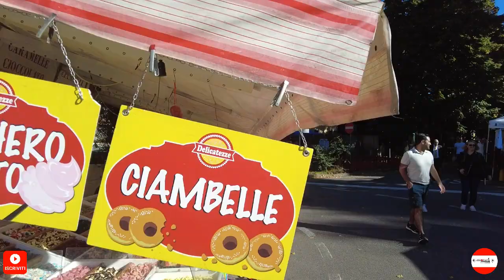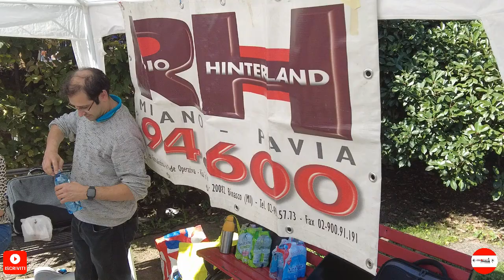Radio TorreTv live tra gli espositori e bancarelle alla Festa di Binasco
Le telecamere sono andate a riprendere la Festa di Binasco.Abbiamo fatto tappa tra gli espositori e le numerose bancarelle presenti,oltre a essere presenti con lo stand di Radio Hinterland fm 94,6 con musica e interviste per tutta la giornata.